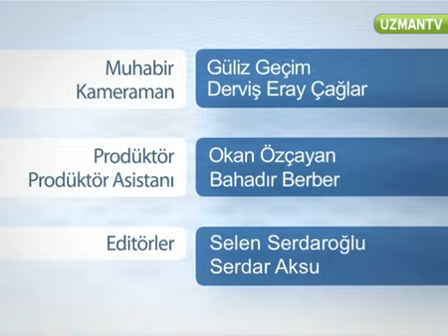Siklamen çiçeğini sularken nelere dikkat edilmeli?